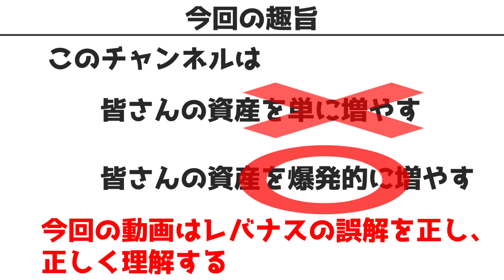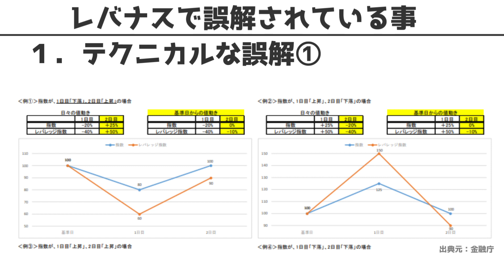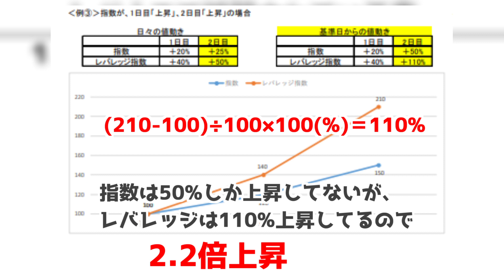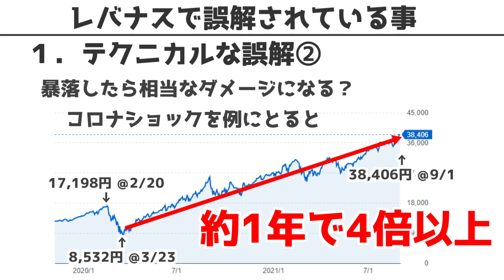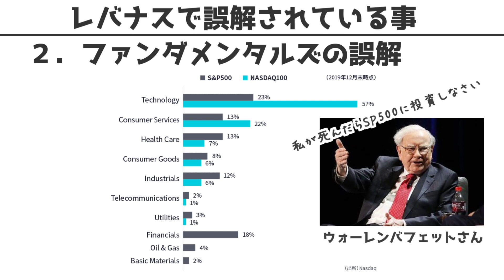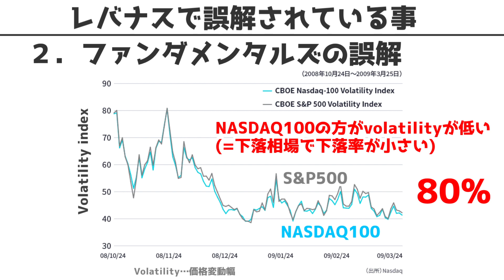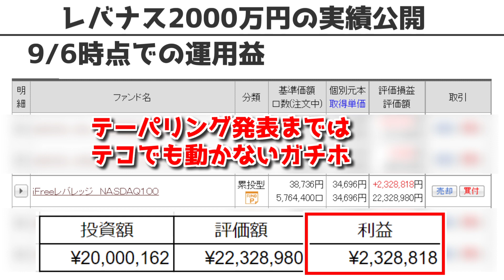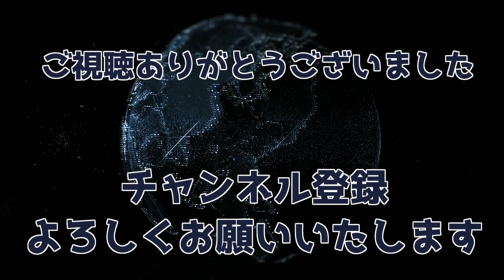【第11回】【実績公開】レバナス2000万の運用結果｜レバナスで皆さんが誤解している事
レバナス1本リーマンと申します。
9/6現在のi freeレバレッジNASDAQ100、通称レバナスに2000万円投資した運用実績を公開致します。
今回はレバナスについての誤解について解説致します。

このチャンネルではレバナスの破壊力(良い意味でも悪い意味でも)をリアルに公開していくチャンネルです。

今回は、運用後1ヶ月での損益公開ですが、
今後も定期的に運用実績を公開していく予定ですので

‹‹‹‹過去の動画››››
■【初回】【驚愕】i free レバレッジNASDAQ100に2000万円を投資した結果｜運用1ヶ月目の運用実績

■【第2回】【実績公開】レバナスに2000万投資した結果｜FIRE実現まで何年必要か

■【第3回】【実績公開】【絶好の買い場】i freeレバレッジNASDAQ100に2000万投資｜買い増しの大チャンス

9/4現在のi freeレバレッジNASDAQ100、通称レバナスに2000万円投資した運用実績を公開致します。
ご登録頂いた方の期待を裏切らないよう、今後も有益な情報を発信していこうと思います。
今回のサブタイトルとして、テーパリングの先送りによるレバナスの今後を予想しております。

今回は、運用後2ヶ月での損益公開ですが、

■【第５回】【実績公開】i freeレバレッジNASDAQ100に2000万円投資した結果、１週間で〇〇〇万円の利益｜ジャクソンホールでのFRB議長講演内容に関してレバナスとの関連

■【第６回】【実績公開】i freeレバレッジNASDAQ100に2000万円運用結果｜マイホーム購入 or レバナス2000万円で資産形成への影響を検証

■【第７回】【実績公開】レバナス2000万円投資した結果｜謝らないといけない事があります。

※この動画の中でテーパリングやFRBの説明をしています。

■【第９回】【実績公開】暴落リスクを徹底分析した後で、レバナスに2000万突っ込んだ結果｜9月3日現在の運用実績

■【第10回】【実績公開】レバナス2000万円の運用結果｜テーパリング延期によるレバナスの行方